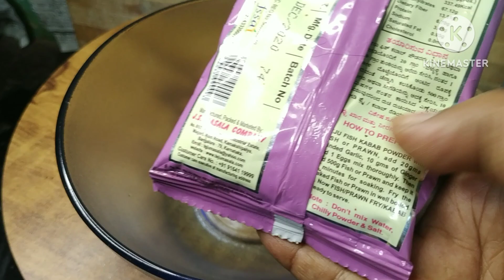kannadavlog trending kannadacookingchannel heeriye snack babycorn65 babycornrecipes babycornkabab